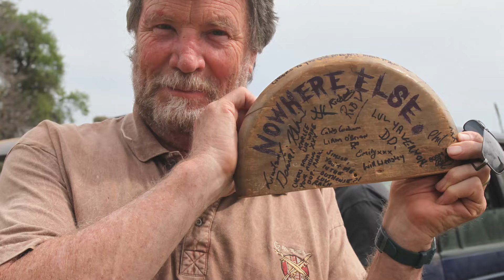Weird Science (1985) Cast: Then and Now [39 Years After]